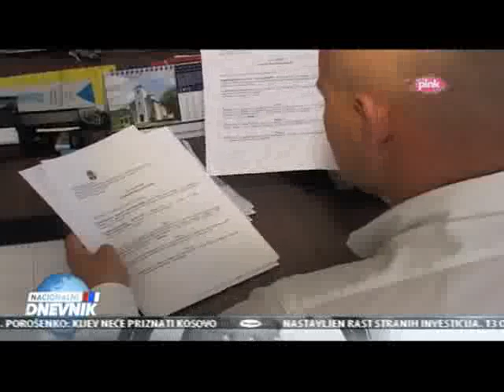TV Pink, Maja Radović, 03.07.2018.